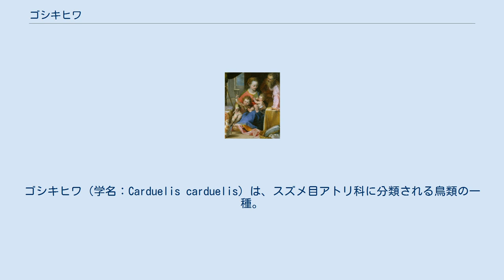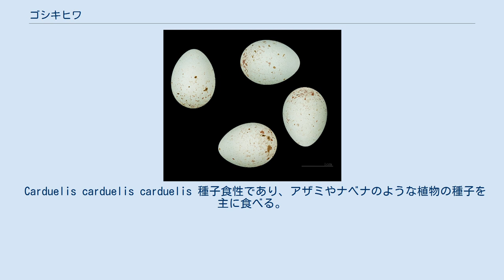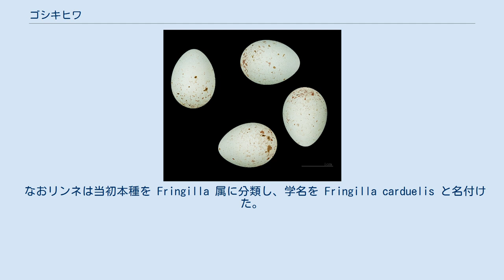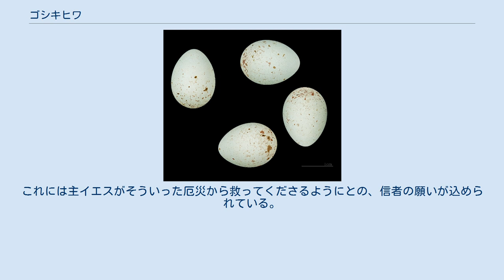ゴシキヒワ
ゴシキヒワ（学名：Carduelis carduelis）は、スズメ目アトリ科に分類される鳥類の一種。
 Carduelis carduelis carduelis 1 夏鳥 2 留鳥 Carduelis carduelis caniceps 3 夏鳥 4 留鳥 ヨーロッパ、北アフリカ及び中央アジアの平野または低山林帯に分布する。
主に天候の温和な大陸西側に産し、大陸中央部の寒地に産する個体は冬季渡りをする。
ただし天候が不順なときは西側の個体も局所的に渡りをする。
 オーストラリア南東部とニュージーランドではかご抜けした個体が現地に帰化しており、そのほかにも世界各地で人為移入されている。
 日本では時おり迷鳥として記録されている(山形県飛島、石川県舳倉島等)が、後述するように愛玩鳥として海外から輸入されているため、かご抜けした鳥を記録した可能性もある。
 平均すると体長12-13cm、翼長21-25cm、体重14-19グラムである。
性的二形がさほど顕著でないため、一見では雌雄の見分けが付かない。
顔面が赤黒く、頭部の他の部分は黒と白で彩られる。
背面は赤茶、腹面は白だが脇腹と胸に淡黄色の斑が入る。
翼は黒と黄色。
接近して観察するとオスの方が顔を仮面のように覆う暗赤色の紋が大きいことがわかる。
メスはこの赤い部分が目にまで達さない。
クチバシの色はアイボリーで、長くて先が尖っており、尾は二股に分かれる。
 caniceps亜種のメス クチバシが白くて先端が灰色がかったり、黒くなっているのはその年に生まれた個体である。
幼鳥は頭部が無地で、背面の灰色が成鳥より濃くなりまるで別種に見えるが、翼の黄色い縞模様が同じなので間違えることがない。
 中央アジア産の亜種 C. c. caniceps の頭部はヨーロッパ及び西アジア産の基亜種に見られる黒と白の模様が見られず、顔面の赤紋を除き灰色一色になる。
 Carduelis carduelis carduelis 種子食性であり、アザミやナベナのような植物の種子を主に食べる。
繁殖期にはヒナ向けのエサとして昆虫も捕食する。
冬はエサ場によく姿を見せる。
広葉樹の高い梢に営巣し、4-6個ほどの卵を産み11-14日程度抱卵する。
 澄んだ美しい声でさえずることでよく知られている。
鳴き声にツィリッ、ツィリッ、ツィリッという特徴的な三音節が含まれ、さえずりの中でもこのフレーズがしきりに入る。
 大きく二つのグループに分類され、各グループがまた幾つかのレースに分類されている。
分布の境界では両グループの中間を示す個体も見られるため C. c. caniceps は羽色が明らかに異なっているが、独立種として認められていない。
 なおリンネは当初本種を Fringilla 属に分類し、学名を Fringilla carduelis と名付けた。
 フェデリコ・バロッチ『猫の聖母』1574年-1577年 ナショナル・ギャラリー所蔵。
 姿形がよく、さえずりが美しいので世界中で愛玩鳥として飼われている。
本種のオスとカナリアのメスを掛け合わせ、ミュールと呼ばれるより美しいさえずりを奏でるオスの交雑種を得ることもよく行われ、しばしば期待通り両種のさえずりの長所をあわせもつ個体が得られることがある。
こういった交雑個体は日本に輸入されており、カナリアなどと共に店頭で売られているが、日本ではハイブリッドと呼ばれている。
本種そのものもかなりの数が輸入されている。
 キリスト教において受難の象徴とされるアザミの種子を食べるので、本種もまた民間信仰においてキリストの受難の象徴に用いられ、茨の冠などと関連付けられた。
絵画においては聖母子像に頻出し、幼子イエスと聖母マリアの迎える運命であるキリストの磔刑を暗示する。
フェデリコ・バロッチの聖家族を描いた絵画では洗礼者ヨハネの掌中に本種が握られ、猫の興味をひかないようにその手は高くに掲げられている。
チマ・ダ・コネリアーノの聖母子像では、本種が幼子イエスの手の中で羽ばたく様子が描かれている。
本種はまた、忍耐と豊穣、継続の象徴としても用いられる。
受難の象徴から転じてさらに本種は救世主を意味する鳥とも考えられ、罪悪や疫病の象徴であるハエとともに描かれた。
これには主イエスがそういった厄災から救ってくださるようにとの、信者の願いが込められている。
中世においては本種は疫病よけのお守りやまじないに用いられた。